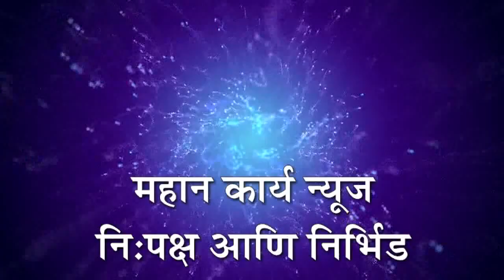प्रामाणिक शेतकर्‍यांना कर्जमाफी द्या